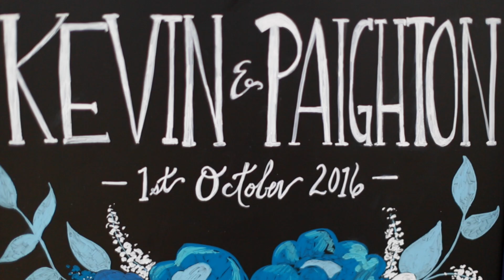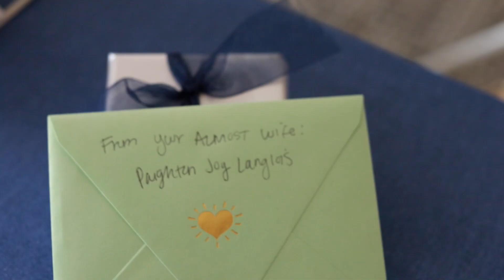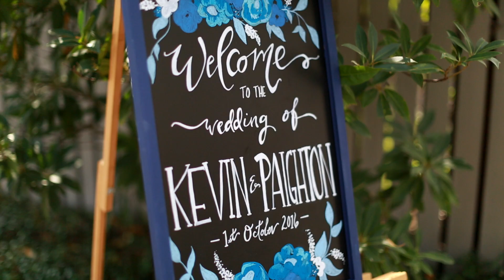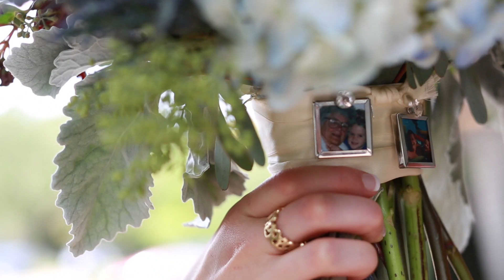Kevin + Paighton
Kevin and Paighton Hagenlocher were married on October 1, 2016 in Houston, Texas.

Filmed and Edited by Duncan Wilder